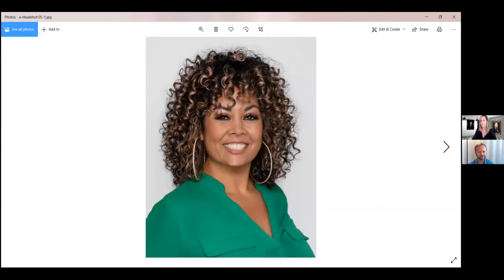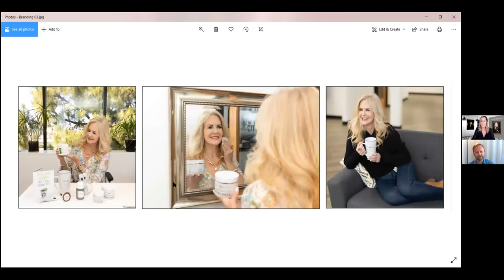Business Advantage: Sarah Morgan Photography - Interview Host: Milo Shapiro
"Business Advantage" is an interview program hosted by Public Speaking Coach Milo Shapiro (MiloShapiro.com) where we interview various business professionals about their expertise in order to better our businesses and our lives.

This episode features Sarah Morgan (SarahMorganPhotography.com), professional photographer, helping us understand what to look for when it comes to headshots and/or personal branding photography.

Interviews make great video for your website, YouTube page, social media, and more.  And it's easier to hold attention with a professional interviewer than just talking into the camera yourself!

See past episodes and learn how YOU could be a guest on "Business Advantage" by visiting (note: not .com).